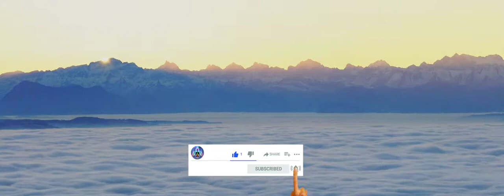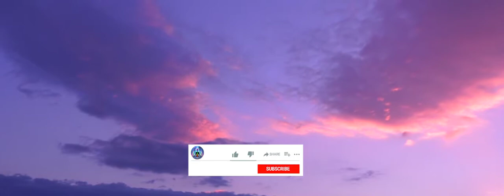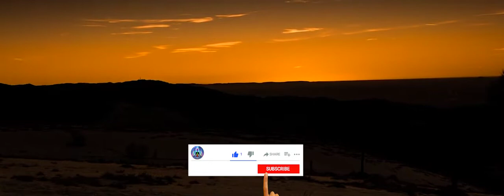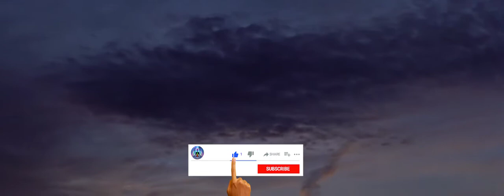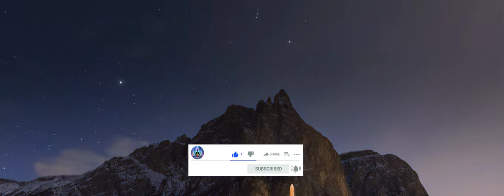INSOMNIA RELIEF [Fall Asleep Fast] Forest sound Binaural Beats Sleep Music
Libros recomendados!
△MUERTE, TRÁNSITO, VIDA: Más allá del Infinito
△EXPANSIÓN DE CONCIENCIA: Manual Práctico
△RECETA DE DICHA
English book
△Chakra Awakening: Guided Meditations. Expand Mind Power, Relieve Stress And Social Anxiety With Yoga Kundalini. Increase ... And Positive Energy With Reiki Healing

△Incienso para la relajación
△Incense for relaxation

△Aceites esenciales para aliviar el estrés y relajarte
△Essential oils to relieve stress and relax

Quiero agradecer a todos por visitar mi canal y escuchar mi música. Deseo que la disfruteis y que ustedes se sientan mas felices, más relajados y en armonia. Envio a todos un fuerte abrazo
I want to thank everyone for visiting my channel and listening to my music. I hope you enjoy it and that you feel happier, more relaxed and in harmony. I send everyone a big hug
Я хочу поблагодарить всех за посещение моего канала и прослушивание моей музыки. Я надеюсь, вам понравится и что вы чувствуете себя счастливее, более расслабленным и в гармонии. Я посылаю всем большое объятие

Artist: Axel Robellada
Various guest artists

Footage licensed from:
• Pond5: azgek1, pavlas24, aflomotion
• Videoblocks: jakerbreaker, cookelma, VladyslavStarozhylov, taden, guillaumelynn, Vadim_Key